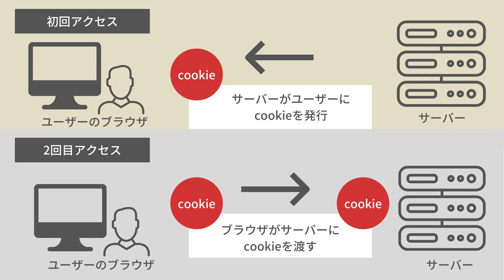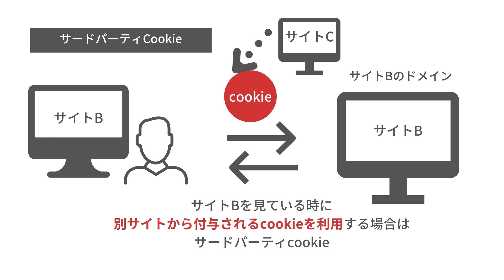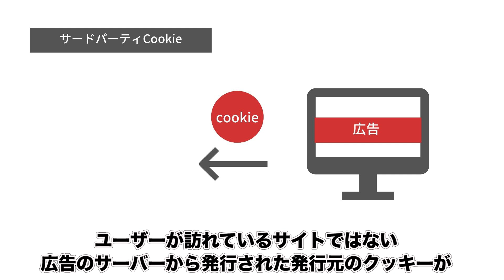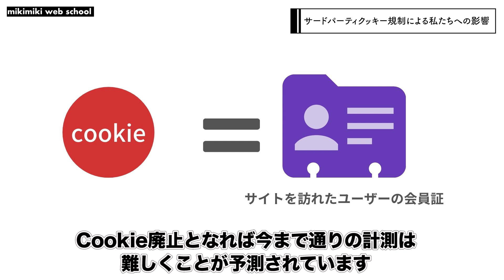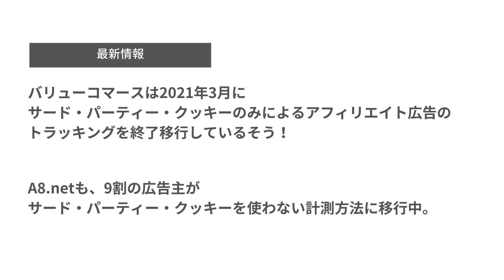【アフィリエイト収益激減！？】絶対知っておきたいサードパーティークッキー規制について分かりやすく解説。【ブログ収益化】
2022年1月、Google Chromeがサードパーティクッキーのサポートを終了すると発表しています。

Web関連のお仕事をしている人は絶対知っておきたいサードパーティークッキー規制について
分かりやすく解説していきます。

✅mikimiki LINE公式アカウント

YouTubeチャンネルmikimiki webスクールの更新情報やライブレッスン情報、スキルアップに繋がるお得な情報を不定期で配信しています😄

さらに！登録で以下特典もプレゼント中👇
☆Instagramフォロワーを増やすための完全ロードマップ
☆Canva特別テンプレート
☆フリーランスとして最短で収益化するためのチェックリスト

経営者・サロンオーナー・フリーランス・個人事業主の方に「Next」がわかる
情報を届ける無料ニュースレター

　【無料登録はこちら】無料で学べるニュースレター

●目次
00:00 オープニング
01:57 サードパーティクッキー規制とは？
05:16 サードパーティクッキー規制による私たちへの影響
08:50 アフィリエイター/マーケターの対応策

■スポンサー
①TechAcademy

■関連動画

②【超初⼼者向け】SEO 対策講座~これだけ押さえればSEO 対策基礎はOK!!〜

■mikimikiのプロフィール
デザインオフィスRirian | 株式会社Ririan&Co,代表取締役 扇田 美紀（mikimiki）
デザイン系YouTuber
クリエイティブツールCanva日本初の公式アンバサダー

2014年フリーランスのWEBデザイナーとして独立後、
2020年株式会社Ririan&Co.を設立。
自身がデザインオフィスの代表としてデザイナーとして活動する一方で、
YouTubeチャンネル「mikimiki web school」の運営や
オンラインスクール「Ririan School.」などWebデザイナーを目指す方のサポートも精力的に行っている